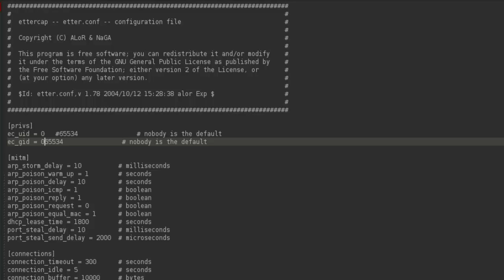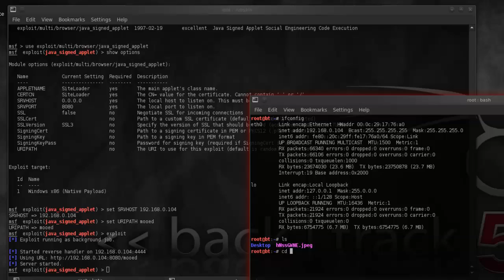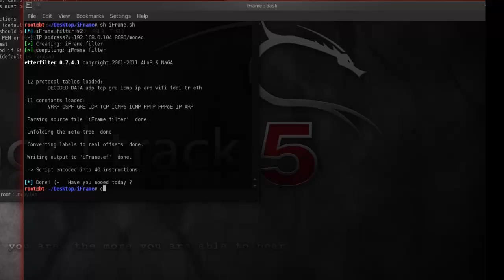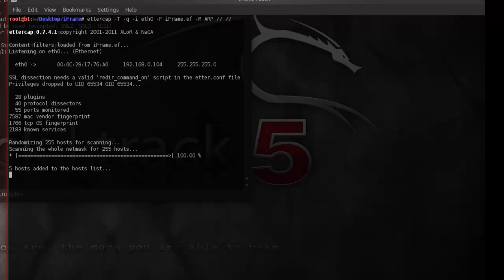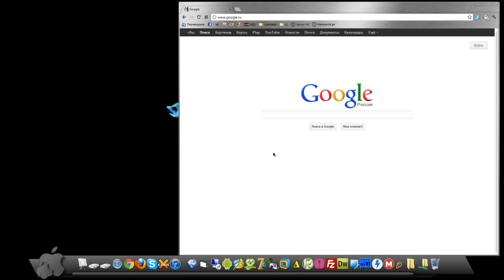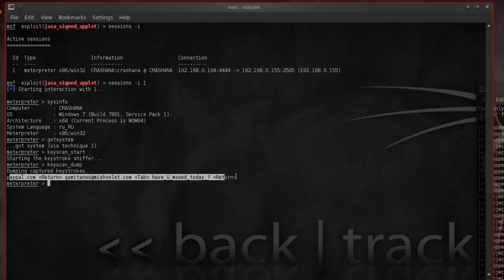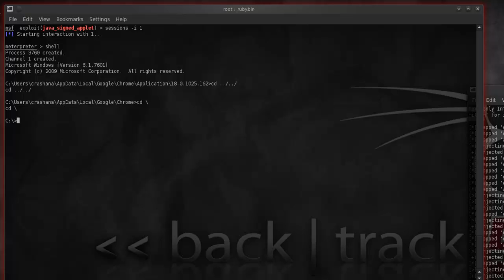iFrame Injection + Java Update {simplegeek}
freeworld.ge